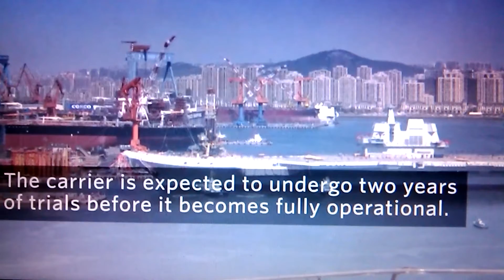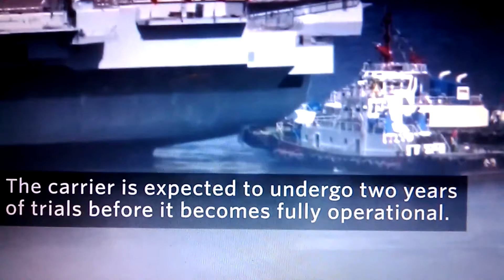China on April 26 Launches First Home-Built Aircraft Carrier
To support this End Time Ministry with a generous financial gift. God Richly Bless you in Jesus Name Amen! Thank you.